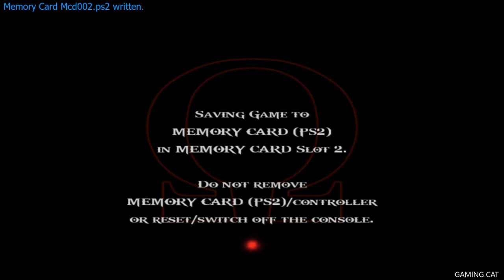Let's play GOD OF WAR II| Walk-through| Destiny Spear Icarus Wing & Atlas Quake Full Gameplay Part-9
Let's play God of War 2, full walkthrough, longplay, Part - 9 (IX)
Spear of Destiny Icarus Wings and Atlas Quake,
After killing Perseus, Kratos proceed to Courtyard of Atropos 2 where he found Spear of destiny pinned in a enemy bird and proceed to The Great Chasm Area where he met with Icarus and he pulled down Kratos to the Atlas Face. During that Kratos has ripped Icarus wings and reached to the Atlas Face. Kratos trying to reach the surface for continuous his journey through the Mighty titen Atlas and at the end Atlas caught Kratos and trying to crush him but Kratos said that he will not work for Gods any longer then Atlas give him his own power. The Atlas Quake.